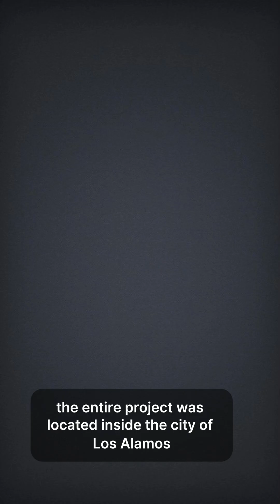The Manhattan Project: The Most Secret Nuclear Mission in History ! US History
The Manhattan Project was the most secret military program in world history — a hidden city, fake identities, and a mission that would change the course of the world forever.

This video reveals the hidden world behind the Manhattan Project, how the U.S. developed the first nuclear weapons, and the extreme secrecy used to keep the project invisible from the world.